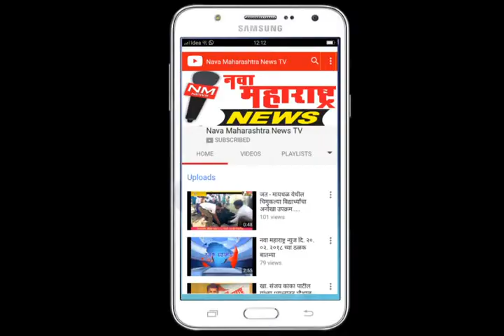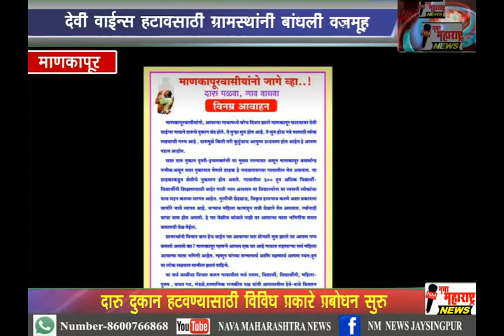मानकापूर :देवी वाईन्स हटावसाठी ग्रामस्थांनी बांधली वज्रमूठ :नवा महाराष्ट्र न्यूज